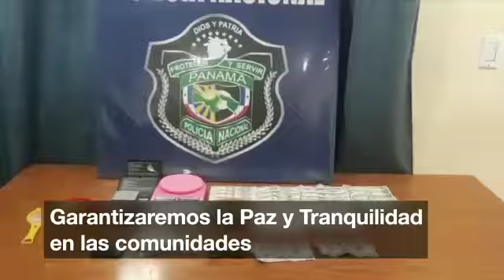En5Días | Seguimos apuntando hacia los objetivos de frente.